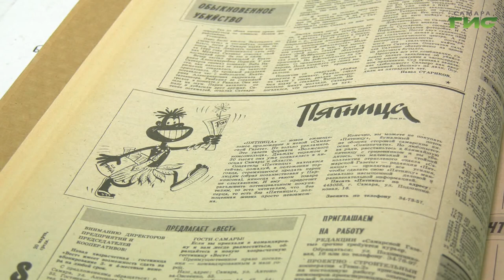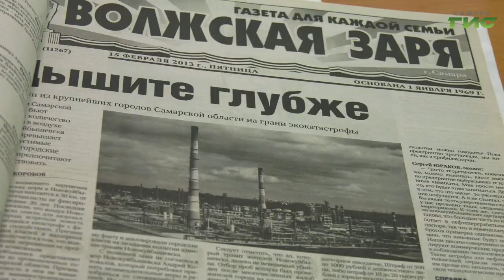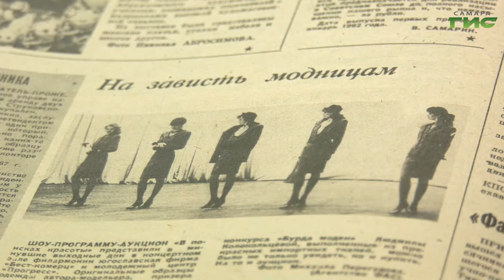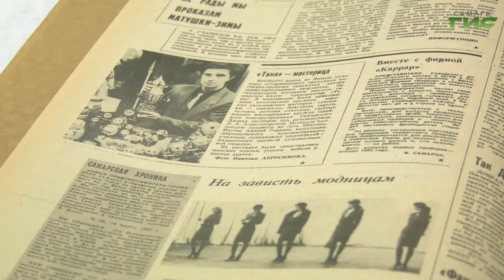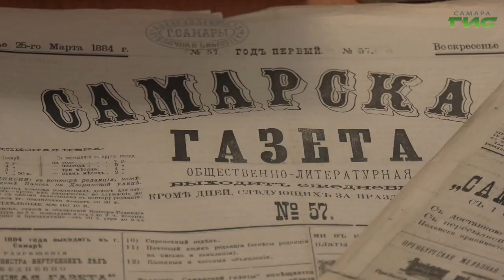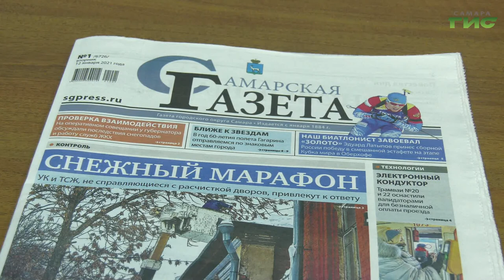В России отмечается День печати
В канун Старого Нового года в России отмечается еще один праздник — День печати. 300 лет назад Петр Первый выпустил первую в отечественной истории газету "Ведомости'. Первое печатное издание в Самаре тоже появилось в январе, но в 1852 году. А немногим позже в свет вышел номер одной из старейших газет страны "Самарская газета". Как со временем менялось печатное искусство и как сегодня чувствуют себя газеты  в информационном пространстве разбиралась Мария Левина.